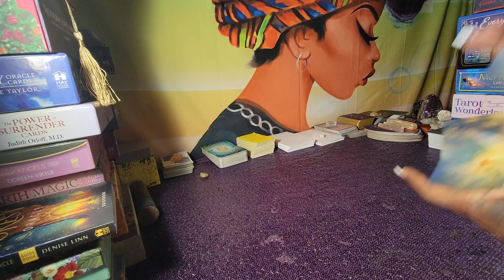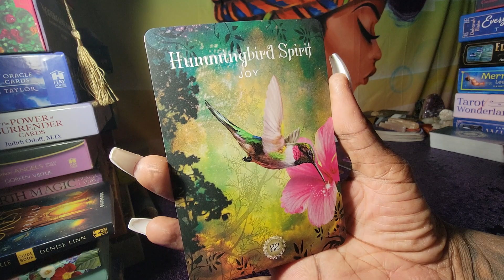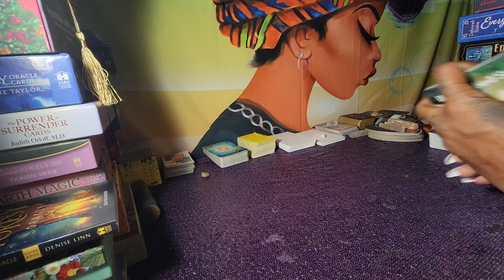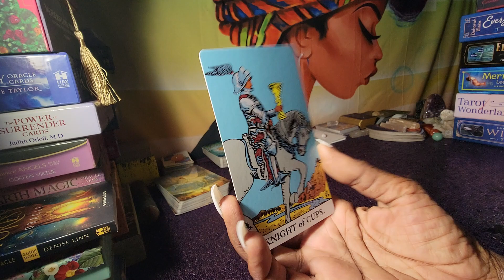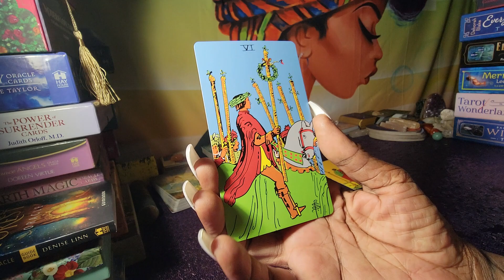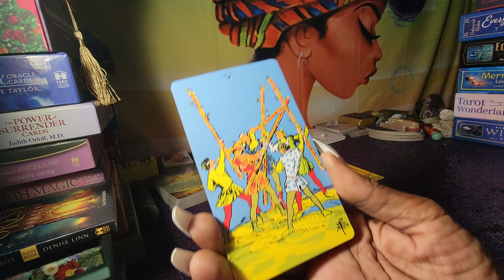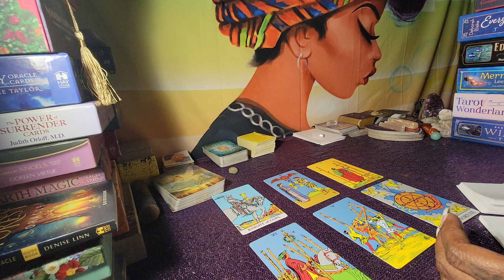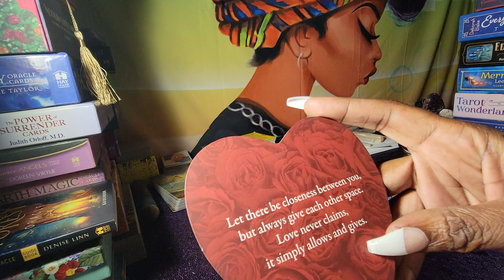SAGITTARIUS ♐ COMING IN TO SWEEP YOU OFF YOUR FEET 🥰🥰🥰 NOVEMBER 2021